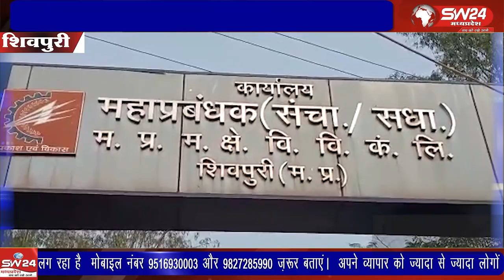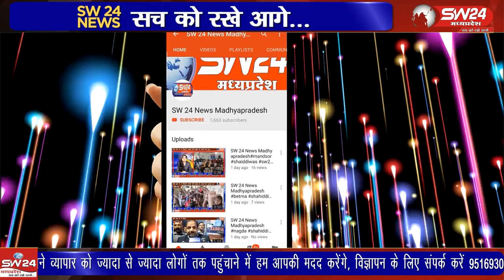मध्यप्रदेश विद्युत विभाग के कार्यालय के बाहर आउटसोर्स संविदा कर्मचारियों द्वारा लगातार हड़ताल जारी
मध्यप्रदेश विद्युत विभाग के कार्यालय के बाहर आउटसोर्स संविदा कर्मचारियों द्वारा लगातार हड़ताल जारी ह